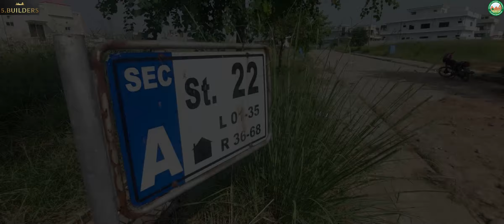SECTOR A STREET 22 | DHA PHASE 5 ISLAMABAD | COMPLETE VISIT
Assalam O Alikum, Welcome to "5.Builders" YouTube Channel. Purpose of this Channel is to Guide People  how to  Invest in RealEstate & Buildings.
A Real Estate and Construction company for Sale and Purchase of Plots and Houses in Islamabad, Rawalpindi. We are dealing in different societies like DHA Islamabad, Bahria Town Rawalpindi,Gulberg Greens Islamabad, Blue World City Islamabad and Capital Smart City. 5.Builders is specialized in the field of real estate and construction which include villas, flats, houses, shops, residential and commercial land.

This video is about the detailed and overall visit of dha phase 5 sector A street 22. In this video we have shown the area and location of the street. Area and location of the plots in street 22 sector A dha phase 5 Islamabad.
From this video you can easily see your plot in street 22 dha phase 5 sector A Islamabad.

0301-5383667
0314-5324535